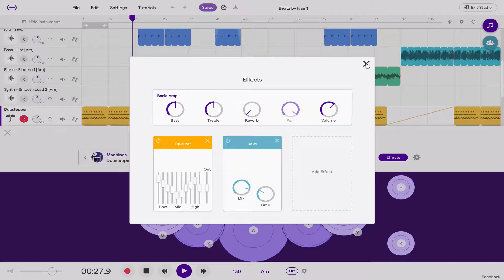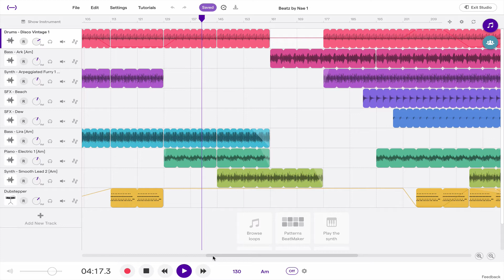"Beatz"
A very simple piece of Electronic Dance Music demonstrating some of the capabilities of Soundtrap.